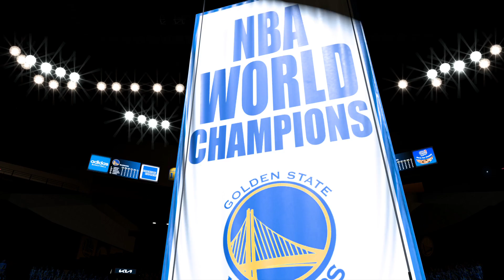NBA 2K23 | LA Lakers Vs Golden State Warriors | First Half